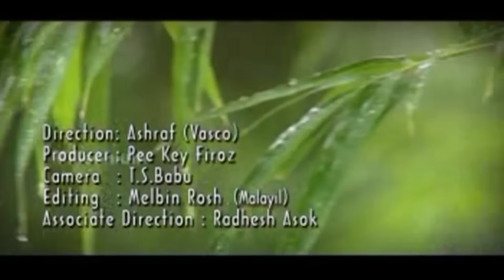Album song 2017 | Enikkayiram Ormakal | Pirishathin kalathu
Watch Album song 2017 | Enikkayiram Ormakal | Album Song | Pirishathin kalathu